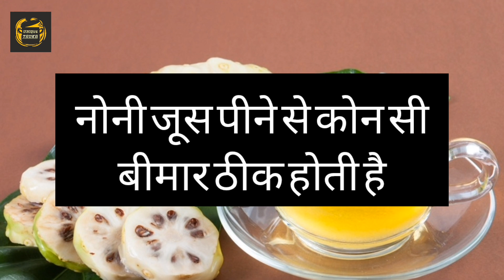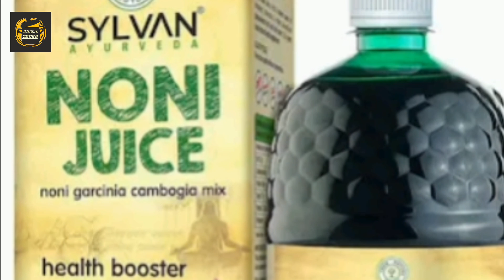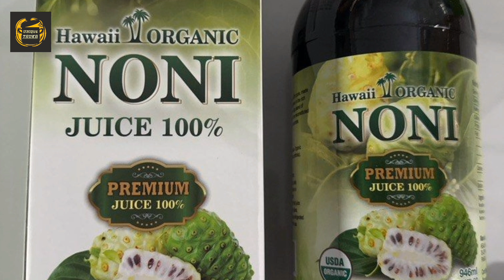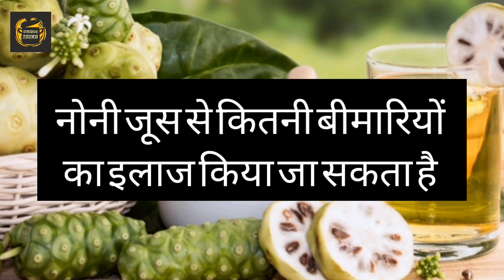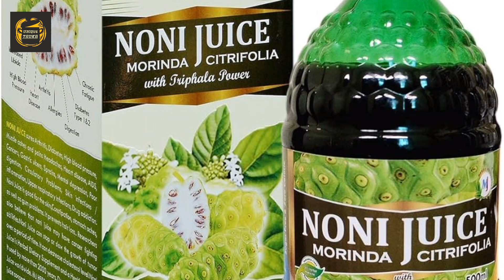नोनी जूस पीने के फायदे और नुक्सान | नोनी जूस किसे नहीं पीना चाहिए| Noni Juice Benefits in Hindi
noni juice ke fayde
noni juice ke fayde hindi
noni juice ke fayde video
noni juice ke fayde aur nuksan
 noni juice ke fayde batao
नोनी जूस के फायदे और नुकसान
 noni juice के फायदे
noni juice ke fayde kya hai
नोनी जूस के फायदे
नोनी जूस के फायदे हिंदी में
नोनी जूस के फायदे बताएं
नोनी जूस आयुर्वेदिक
नोनी जूस आयुर्वेदिक दवा
एलो नोनी जूस
 नोनी जूस इन हिंदी
 नोनी जूस के उपाय
 noni juice benefits
noni juice benefits hindi
noni juice and diabetes
cancer treatment
health
 health fix hindi
 noni
noni juice
noni juice in hindi
noni fruit
noni benefits in hindi
noni juice kab aur kaise le
 रोज़ नोनी जूस पीने के फायदे
Noni Benefits
 noni juice kya hai
noni juice weight loss
noni juice immunity
noni juice for skin